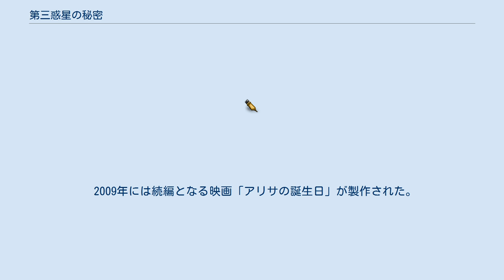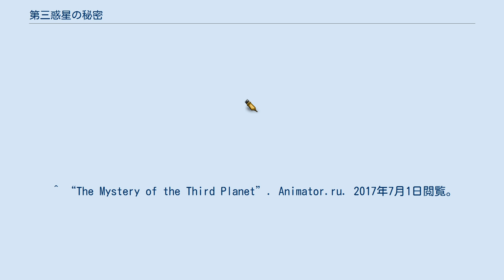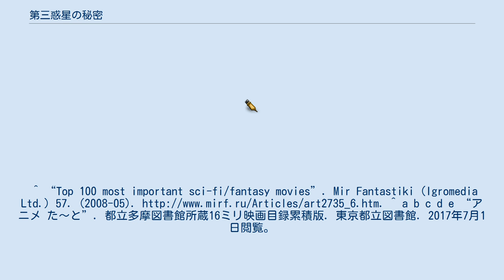第三惑星の秘密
『第三惑星の秘密』（だいさんわくせいのひみつ、ロシア語: Тайна третьей планеты）は、ロマン・カチャーノフ監督によるアニメーション映画。
1981年、モスクワのソユーズムリトフィルムで制作された。
キリール・ブルィチョフによる子供向け科学小説「アリサ・セレズニョワ」シリーズの中の「アリサの旅」に基づいている。
 この映画はロシアではカルト映画とされ、アニメーション映画やSF映画のトップリストの中に登場するほどである。
 この映画の短編小説がキリール・ブルィチョフ自身によって書かれている。
また、この映画を元にしたコンピュータゲームも制作された。
 2009年には続編となる映画「アリサの誕生日」が製作された。
 2181年、宇宙動物園のために珍獣を捕まえようと、ゼリョーヌイ船長の宇宙船に乗って旅立ったセレズネフ教授と娘のアリサ。
宇宙の生き物に詳しい宇宙飛行士の後をついていこうとするが、何者かに阻まれてしまう。
おしゃべり鳥が宇宙飛行士の行方を知っていると知り、その言葉を手がかりにメドウーサ銀河系の第三惑星を目指すのだが…。
 ^ “The Mystery of the Third Planet”. Animator.ru. 2017年7月1日閲覧。
 ^ Mir Fantastiki (Igromedia Ltd.) 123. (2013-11). ^ “Названы лучшие советские и российские мультфильмы за 100 лет. СПИСОК "Золотой сотни"”. newsru.com. 2017年7月1日閲覧。
 ^ “Highest Rated Animation Feature Films”. IMDb. 2017年7月1日閲覧。
^ “Top 100 most important sci-fi/fantasy movies”. Mir Fantastiki (Igromedia Ltd.) 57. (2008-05). ^ a b c d e “アニメ た～と”. 都立多摩図書館所蔵16ミリ映画目録累積版. 東京都立図書館. 2017年7月1日閲覧。